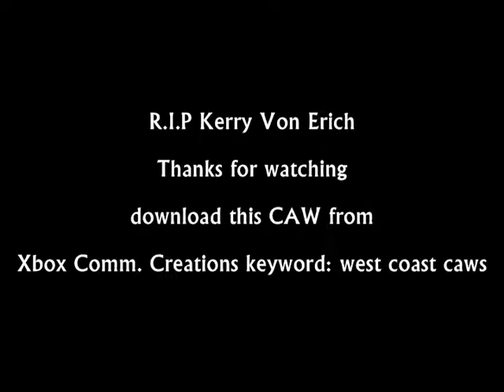West Coast Caws SVR 2011 The Texas Tornado Kerry Von Erich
This CAW can be downloaded from Xbox Community Creations Keyword: west coast caws